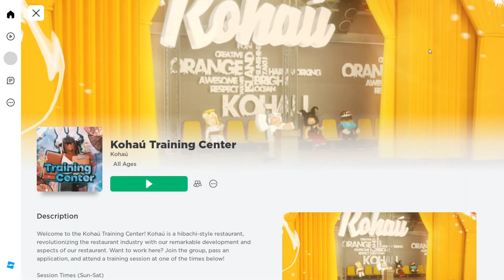Roblox How to Pass Kohau Training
Roblox: TeslaModelUSA or BlueShipTse

Please read the information:
1. Before starting, If you have any questions and say PTS.
2. A host is to message the rules and tips.
3. After that, the system auto teleport to stations.
4. Trainer is a test greeting, you can take greetings on the top screen next to 3 dots.
5. After that, you make food and drink for a trainer, after preparing and clicking or touching hand-to. There are 2 sections.
6. After that, a trainer gives questions and you answer that.
7. After training, If you have 2 points or more is a passed, If you have 2 points under is a failed. A host is ranked you and teleports to the restaurant.
Have good luck with your training!